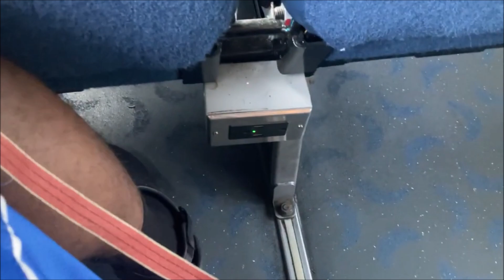Being Held By Norfolk Southern at the Crossing!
I have the $.99, $1.99, $4.99 and $9.99 plans! Check the memberships for more details.

Featuring in today's video is...
Norfolk Southern. Heading back to Trenton so I could head home until I got caught by the Norfolk Southern terminating at the yard.

For additional information, please read this paragraph. Thank you. **ahem**
✈: Indicates that buses and trains stops at their respective airports.
📺: PLEASE watch from START to FINISH (it'll help my watch time revenue).
👍: Please leave a like on today's video (the more likes, the more it's recommended to others viewers/creators).
⌨: Please comment your thoughts; No Inappropriate Comments, no spamming comments and ABSOLUTELY NO MULTIPLE comments (ONE COMMENT PER VIDEO excluding my replying to YOUR comment)!
🎟️: Please share my content to other people/fans (the more people drawn to my channel, the better).
🚫: Mean comments, spam, etc. WILL BE DELETED and/or BLOCKED.
©Copyright: The Transit Prodigy Productions Express 2016-present.
Adventure Time With The Transit Prodigy™ 2016-present.
This video was filmed by Joshua D. Coley A.K.A The Transit Prodigy UNLESS noted otherwise in the video.